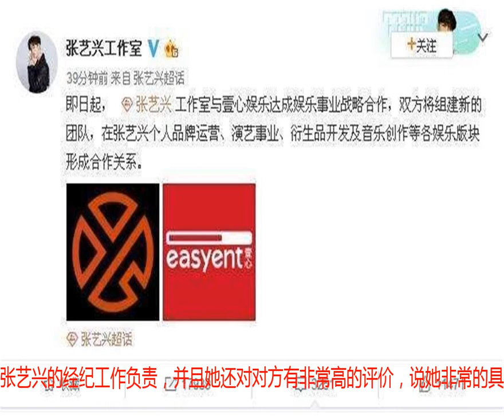张艺兴将于新公司达成合作关系？对方回应：一起努力努力再努力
相信提到张艺兴，很多的网友和粉丝们一定对他是非常的熟悉了，并且他不仅有着非常强大的实力。之前在综艺节目当中的表现，也令人十分满意，许多人更是被他的人品所折服，现在也是一位非常受欢迎的艺人了。在9月日上午，张艺兴的工作室宣布和壹心娱乐达成了合作，也着手准备组建一支新的团队，为张艺兴的个人品牌、以及往后的事业发展而努力。之后更是会出现一些衍生作品，例如音乐歌曲和其他的娱乐版块。之后的这家娱乐公司负责人也是发了微博回应，而内容也刚好是对方的微博名称，便是一起努力努力再努力。之后有媒体因为他们所达成了的合作关系，特意联系了对方，杨天真表示会为对方组建一支新的专业团队来运营相关事宜，为张艺兴的经纪工作负责，并且她还对对方有非常高的评价，说她非常的具备一个一线艺人的素质，也有很多的优点，但是还没有被更多的人看到，所以此后也会努力让大家看到他的优点，相信往后的合作会更加的顺利。在看到这条消息之后，很多的网友和粉丝们都很激动，因为大家都认为这无疑于是一个更好的开始，将来对于他的个人发展也会起到非常重要的作用。有很多粉丝表示：在与新公司合作之后，相信一定会给更多的粉丝带来更加优质的作品。无论如何，都会非